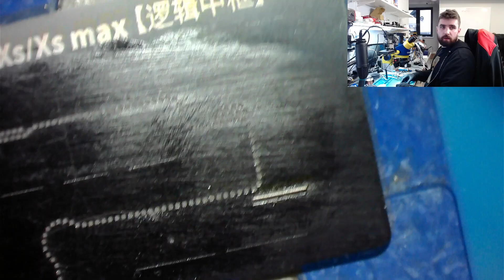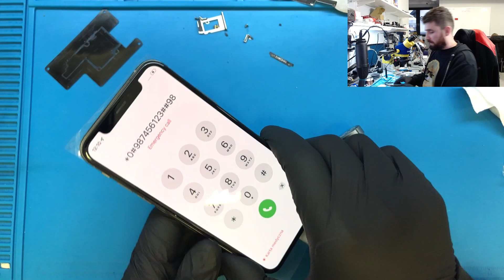Naprawa dotyku na płycie głównej iPhone XS - ogłaszam konkurs dla Widzów! iPhone XS no touch repair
Podoba Ci się film? ŁAPKA w górę 👍 Zostaw też SUBSKRYPCJĘ z dzwonkiem 🔔 SKOMENTUJ koniecznie :)

Naprawa iPhone XS który dotarł do mnie na problemy z dotykiem. Całkowity brak dotyku, prawdopodobnie po upadku. Diagnozuję i naprawiam problem, który leży w połączeniach płyty głównej. W międzyczasie, ogłaszam dwa konkursy, szczegóły znajdziecie w filmie :) Powodzenia!